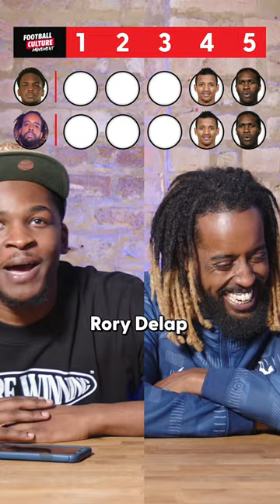Blind Rankings: Streets Won't Forget Edition! 🤩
Vote for DR Sports, AFTV, Expressions Oozing, Flex and Cecil Jee Thomas at the Football Content Awards 2023